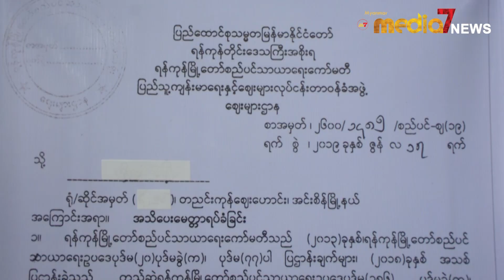တညင္းကုန္းေစ်းသူေစ်းသားေဟာင္းမ်ားကို ဇြန္လ (၂၀) ရက္အျပီး ေရႊ႕ ေျပာင္းရန္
တညင္းကုန္းေစ်းသူေစ်းသားေဟာင္းမ်ားကို ဇြန္လ (၂၀) ရက္အျပီး
 ေရႊ႕ ေျပာင္းရန္ ရန္ကုန္ျမိဳ႕ေတာ္စည္ပင္သာယာေရးႏွင့္လႊတ္ေတာ္
 ကိုယ္စားလွယ္မ်ားကဆုံးျဖတ္ထားေပမယ့္
 တညင္းကုန္းေစ်းေဟာင္းကေစ်းသူေစ်းသားမ်ားကသေဘာမတူခဲ့